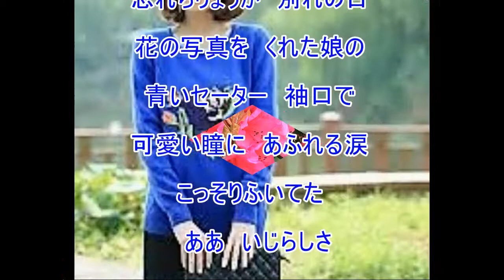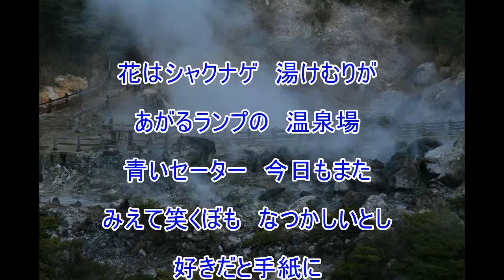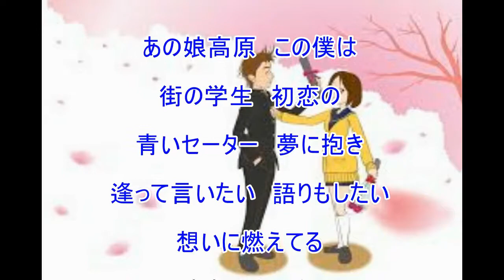青いセーター（橋幸夫）～ZENZI